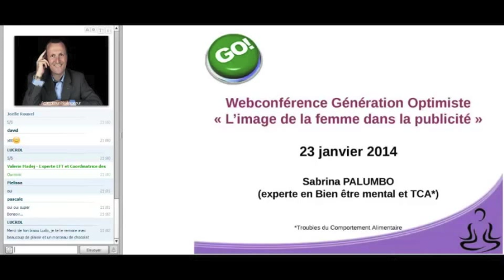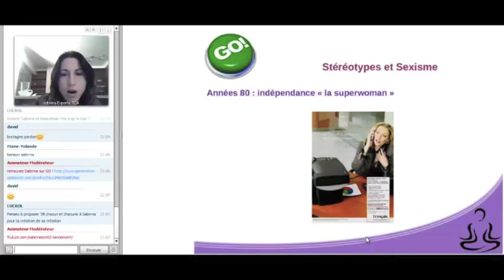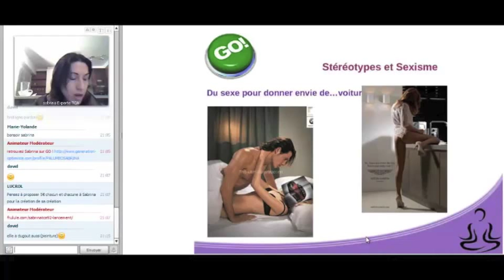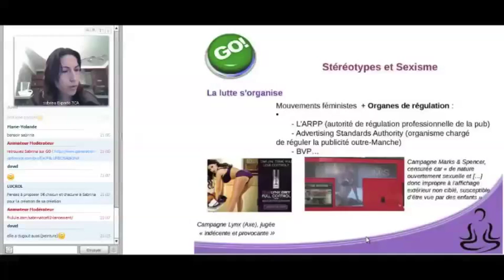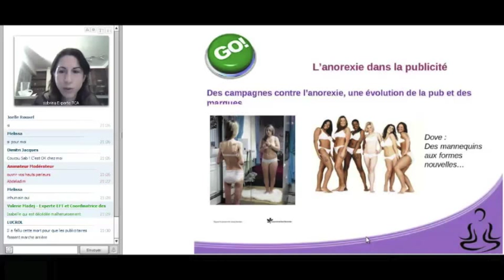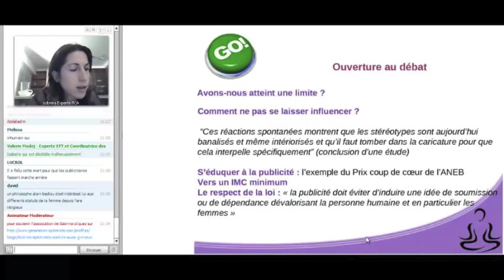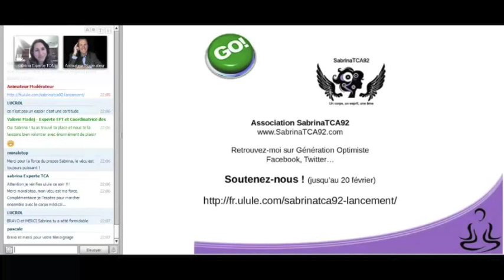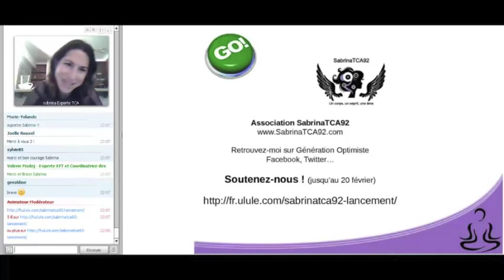L'image de la femme dans la PUB - Sabrina PALUMBO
Ensemble, Vivre le Monde Autrement

"L'image de la femme dans la PUB"
Sabrina est une nouvelle Experte du réseau et souhaite se présenter auprès de tous les GOptimistes qui ne la connaissent pas encore. Cette présentation succincte permettra de comprendre qui elle est aujourd'hui et pourquoi elle a décidé depuis un an de se consacrer à un nouveau combat : la lutte contre les troubles alimentaires. Sabrina expliquera quels sont les objectifs qu'elle défend au travers de la création de son association "SabrinaTCA92" et de son livre témoignage. Parmi ces objectifs il y a celui de combattre certaines idées reçues. Lors de cette conférence Sabrina s'attaquera à celle qui accuse la société et les médias de « fabriquer des anorexiques ».
- Dans une première partie intitulée « voyage dans le monde publicitaire » elle fera un rapide résumé de la naissance de la publicité et en rappellera la définition. Ce « voyage » évoquera les stéréotypes féminins en matière de publicité ainsi que le sexisme qui la caractérise très voir trop souvent. Heureusement les mentalités changent et évoluent et « la lutte s'organise », Sabrina en donnera des exemples.

- La deuxième partie est consacrée à « la réaction de l'experte ».
En effet, impliquée dans la lutte contre les troubles alimentaires elle se doit de réagir à cette utilisation de l'image de la femme. Elle démontrera «le pouvoir de photoshop» grâce à la diffusion d'une courte video. Le «culte de la minceur» est bien sûr très dérangeant pour Sabrina qui l'a elle même subi pendant son adolescence. Elle axera ensuite son discours sur « l'anorexie dans la publicité » et sa «perte de terrain» toujours à l'aide. Enfin Sabrina vous indiquera les solutions et outils possibles et dans tous les cas à envisager pour éviter que la publicité n'encourage des comportements à risque.
Pour finir, Sabrina vous porposera de finir en débattant avec elle sur le sujet et répondra à toutes vos questions. NON au T.C.A ! Qu'en pensez-vous ? Êtes-vous de cet avis ?